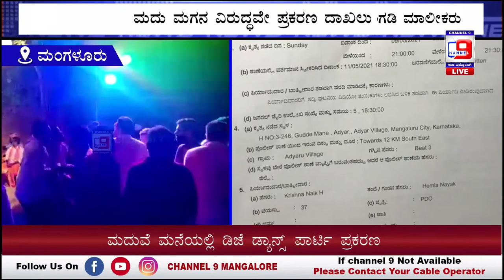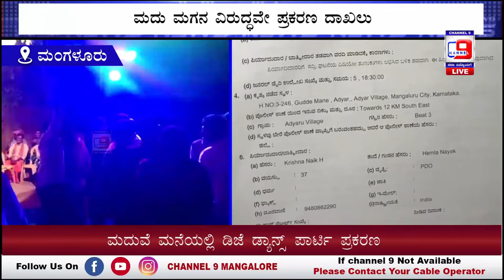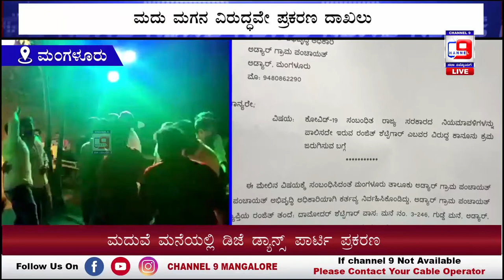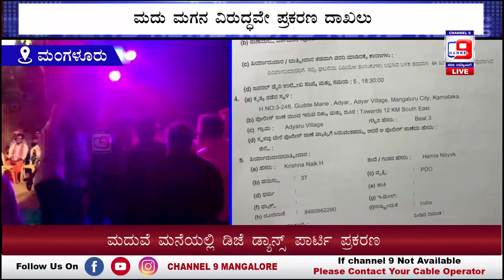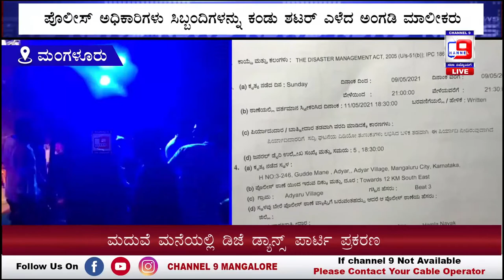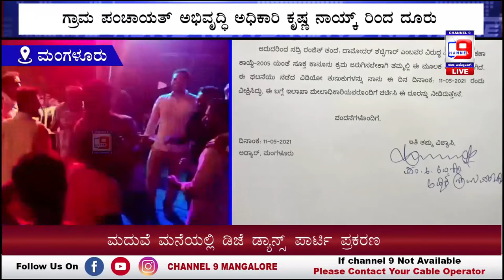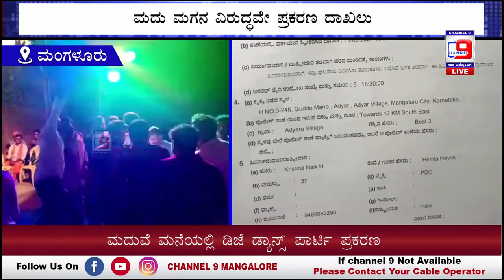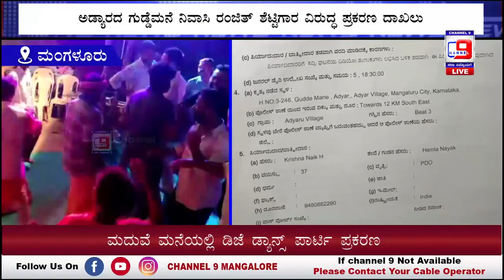ಮದುವೆ ಮನೆಯಲ್ಲಿ ಡಿಜೆ ಡ್ಯಾನ್ಸ್ ಪಾರ್ಟಿ ಪ್ರಕರಣ